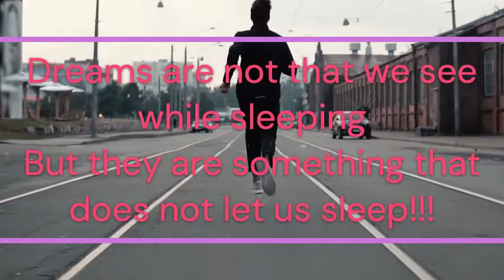अपने सपनो को पूरा कर जाओ!!!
Dreams are something that keeps us awake during the journey of life to achieve them. Keep dreaming, keep improving!!!